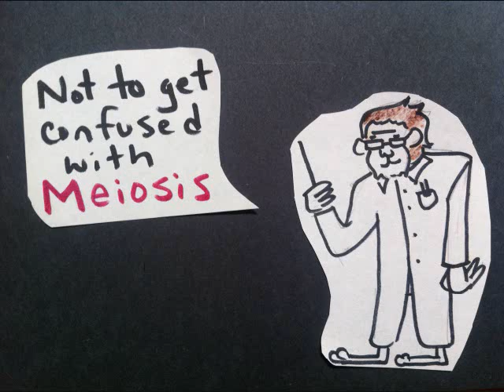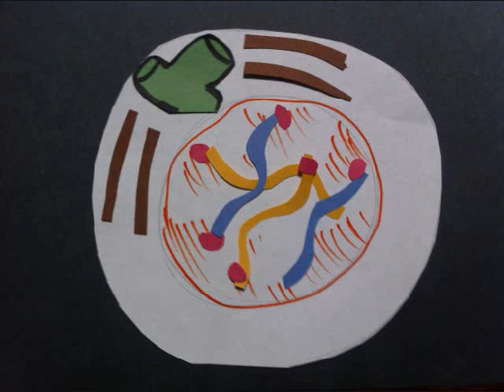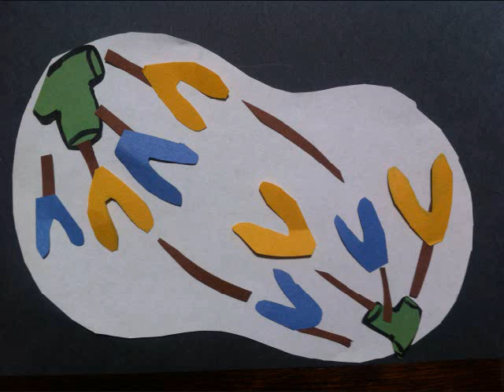Mitosis (Bidlack Biology Extra Credit)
This is an extra credit video for my General Biology class taught by Dr. James Bidlack. The video was made by Chalyn Edson. Hopefully worth a lot of points! *hint hint wink wink nudge nudge*